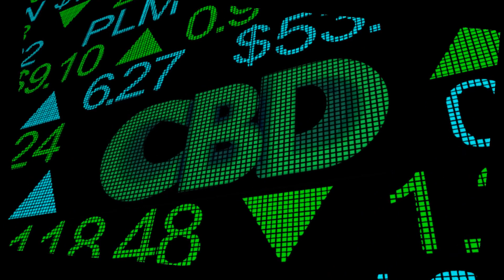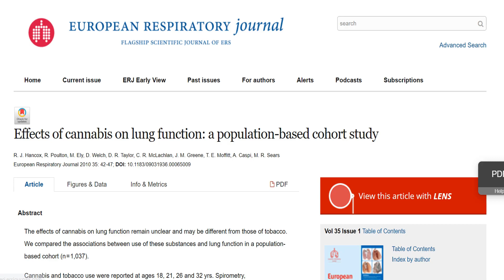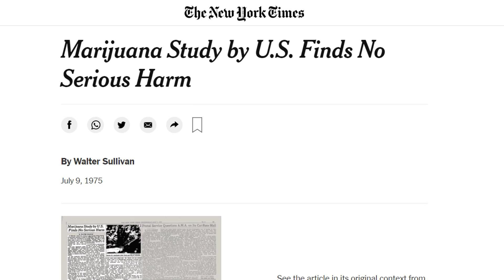Cannabis News Scotland - Ep 7 - "UK becoming Europes CENTRAL HUB for cannabis investment ... "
In Cannabis News Scotland Episode 7, news articles which are covered include:

SCOTLAND AND UK

Dundee man "Cannabis, a good diet and excercise freed me from MS misery"
The ugly truth about child slavery in Scotlands cannabis
Food Standards Scotland, ''FSA Novel Foods list not relevent to Scotland''
Cannabis Industry Council, ''The reasonable, constructive and pro-active face of UK cannabis''

CBD NEWS

CBD products being recalled in Ireland because of too much THC
Cannabis part of the future says tobacco giant
LoveHemp see's revenues soar amidst increase interest in CBD sector
(USA) CBD industry needs regulation to bring legitimacy
Pressure Bisciences Nanoemulsion platform brings stability to CBD products

MEDICINAL CANNABIS NEWS

Medicinal cannabis improves quality of life for patients with high-grade gliomas
Cannabis used as a substitute for prescription medicines
Is medical cannabis really a magic bullet
Medicinal cannabis growth permitted in Guernsey

CANNABIS FINANCE

How the cannabis sector can kickstart post-covid recovery
UK revealed as Europes fastest growing hub for cannabis investment
Grow Group launches UK's largest-ever crowdfunding campaign
Kanabo to be Europes biggest public cannabis business after takeover

Follow on Facebook: @Tubeasaurtoons
Follow on LinkedIn: @Conor Macleod - CANNAMANtv CEO/Creator